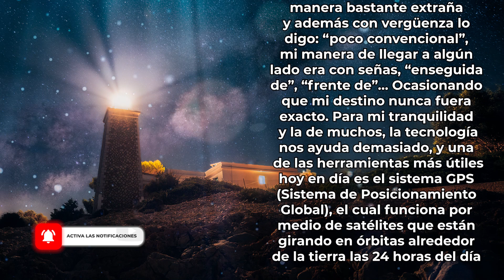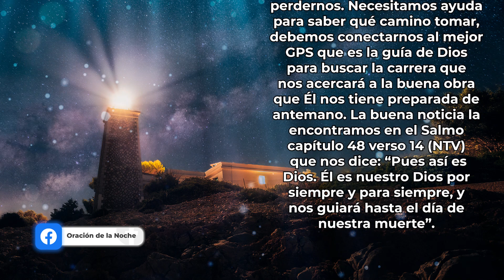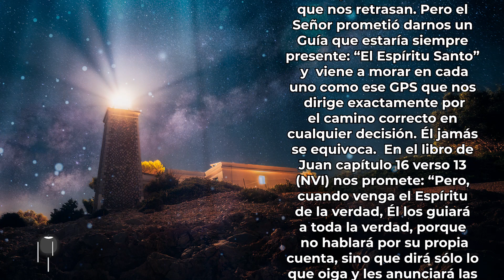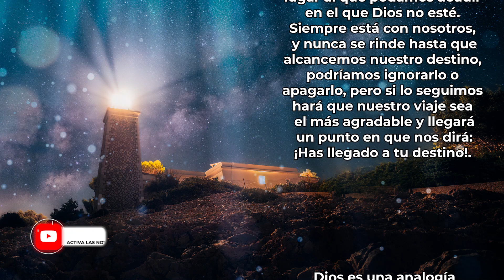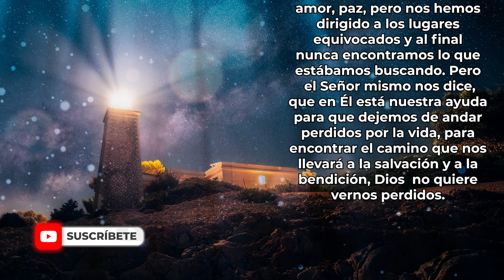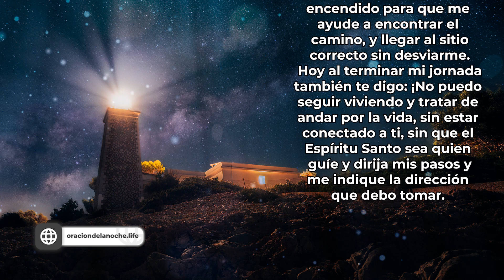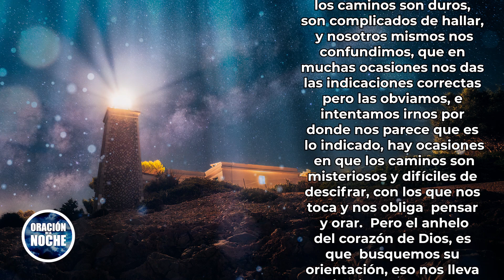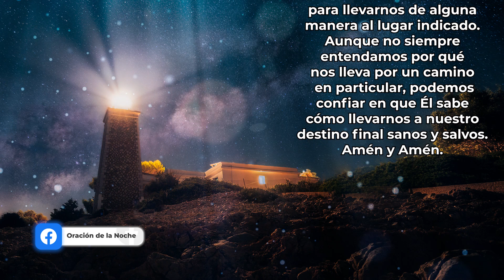ORACION DE LA NOCHE 🌜 𝗢𝗥𝗔𝗖𝗜𝗢𝗡 𝗣𝗔𝗥𝗔 𝗤𝗨𝗘 𝗘𝗟 𝗘𝗦𝗣𝗜𝗥𝗜𝗧𝗨 𝗦𝗔𝗡𝗧𝗢 𝗦𝗘𝗔 𝗡𝗨𝗘𝗦𝗧𝗥𝗢 𝗚𝗣𝗦 𝗬 𝗚𝗨𝗜𝗘 𝗡𝗨𝗘𝗦𝗧𝗥𝗔𝗦 𝗩𝗜𝗗𝗔𝗦 🙌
Amado Señor, en esta noche vengo a pedir tu ayuda, dime qué necesito hacer para  no seguir perdido por la vida, qué necesito hacer para  no seguir sin rumbo y lleno de frustración,  de soledad y con el corazón vacío. Con esta palabra entiendo que al igual que cuando usamos el GPS para buscar una ruta y llegar a un lugar; lo primero que debemos es prenderlo y poner la dirección hacia donde voy, y en mi vida lo principal es  conectarme a ti, buscarte, encender la fuente que eres tú, y me indicas la ruta a donde deba ir.

Toda la música usados en este vídeo están licenciados con con el titulo: ODLN/YT/ "El Espíritu Santo es mi mejor GPS"03/05/2021